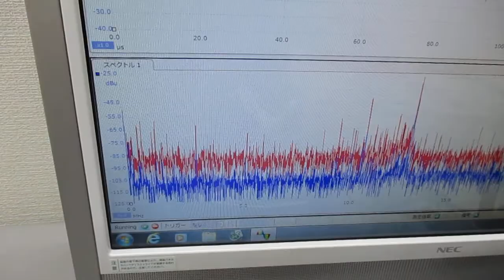超音波プローブを利用した超音波制御システム ultrasonic-labo